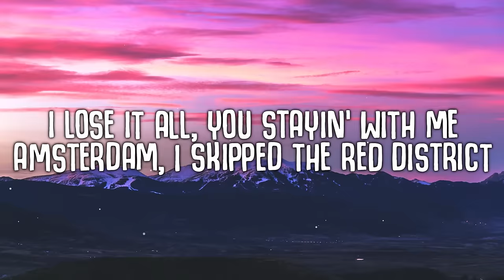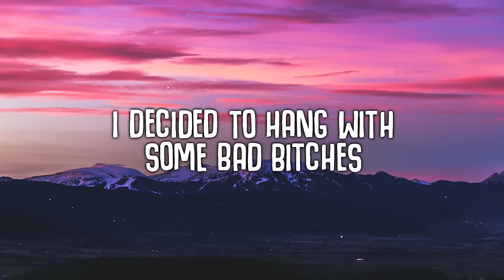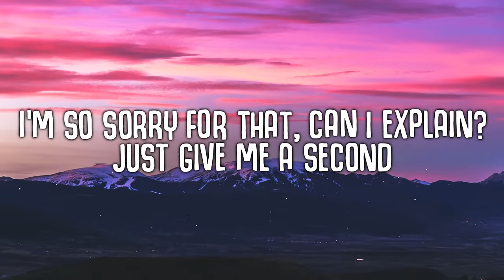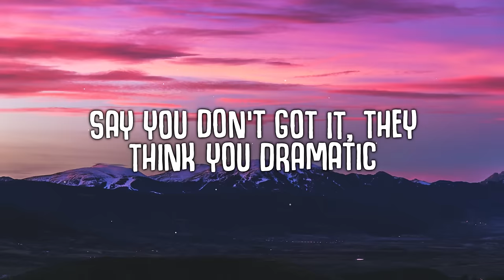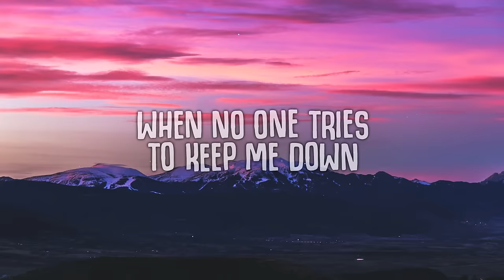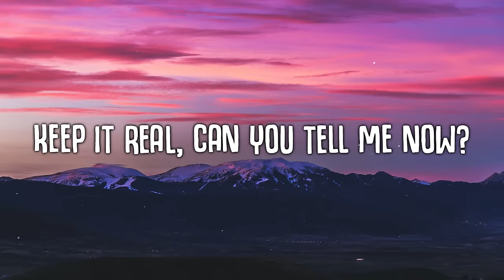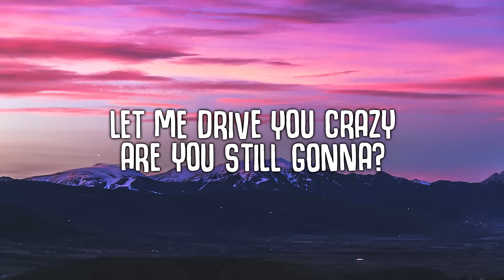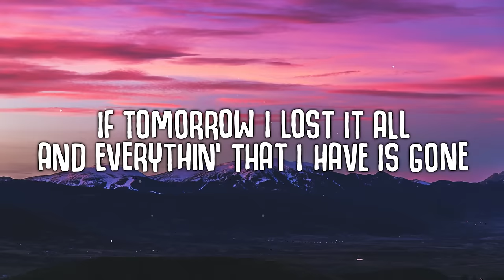Lil Durk - Stand By Me (Lyrics) ft. Morgan Wallen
Lil Durk - Stand By Me (Lyrics)

🎤  Lyrics "Lil Durk - Stand By Me":
[Intro: Lil Durk]
(Oh)
(Oh)
(Oh)

[Post-Chorus: Lil Durk, Morgan Wallen]
Oh
Oh
Oh
Oh
Oh
Oh